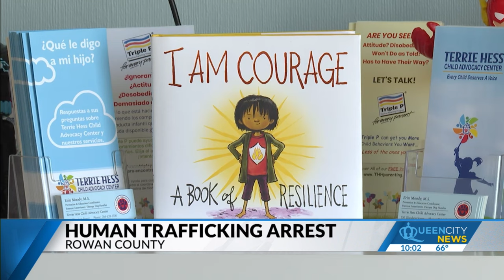Rowan Co. human trafficking sting saves 16-year-old victim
Rowan County Sheriff’s deputies and detectives found a missing 16-year-old Charlotte girl while carrying out a two-day human trafficking operation on March 13.